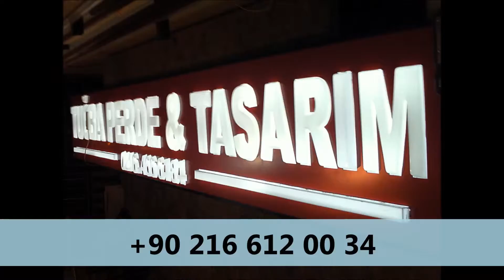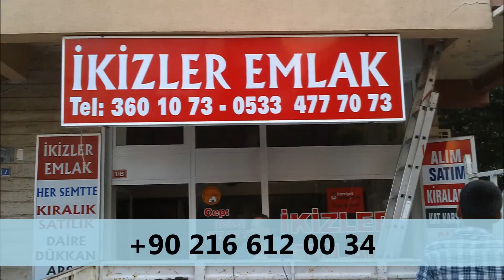KADIKÖY MODA TABELA 0216 612 00 34